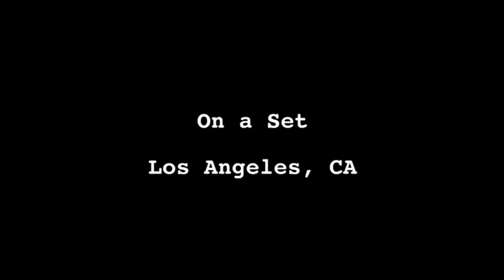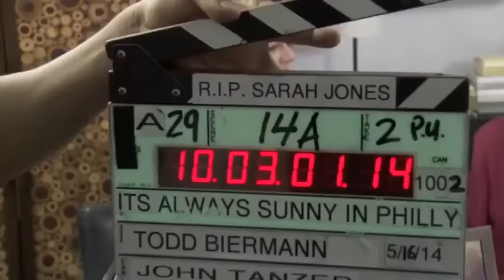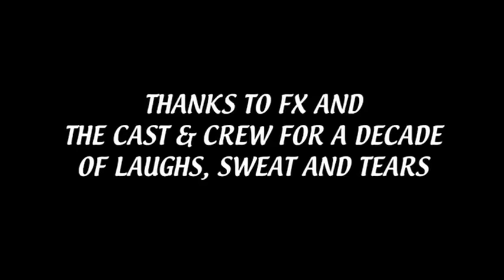It's Always Sunny in Philadelphia || Season 10 Bloopers/Outtakes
It's Always Sunny in Philadelphia Season 10 Bloopers
RIP Wade Boggs

➜ Like the video! Goal: 20 LIKES!
➜ Comment with your thoughts/questions!
➜ Get a text whenever I upload!